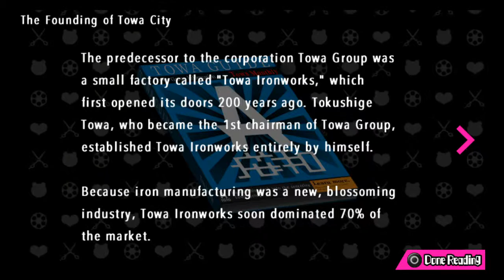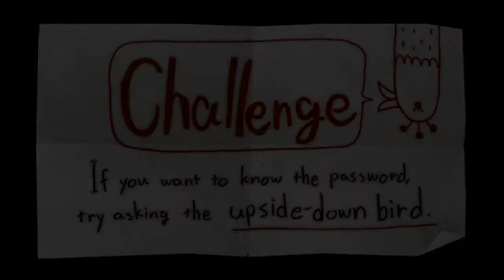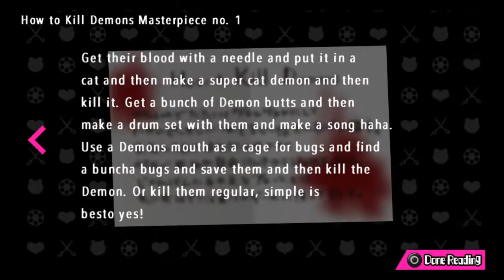DanganRonpa Another Episode Ultra Despair Girls #7